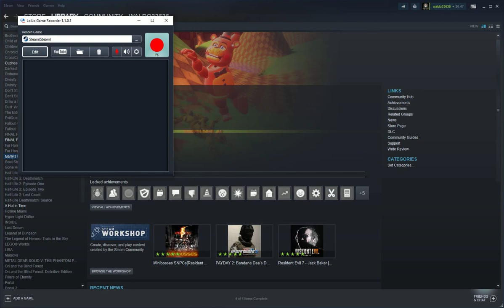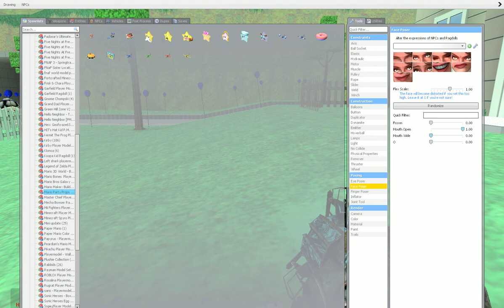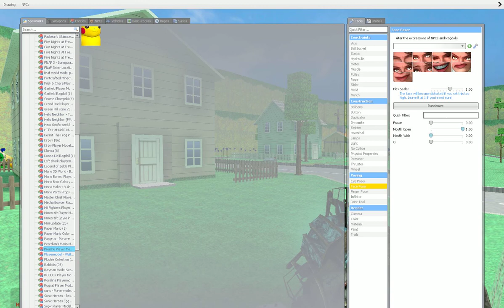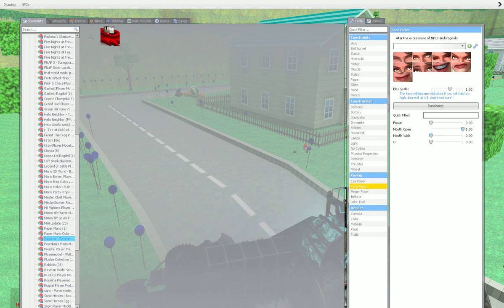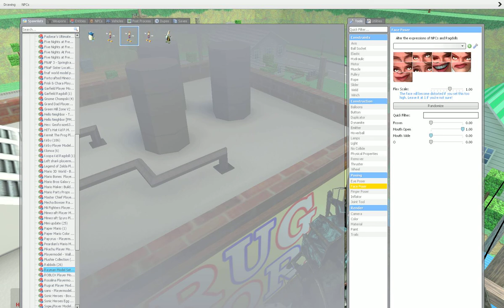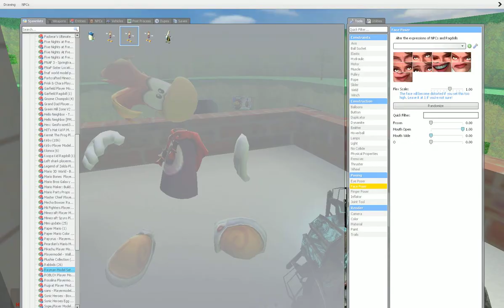GMOD-ONETT DESTROYED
I play gmod